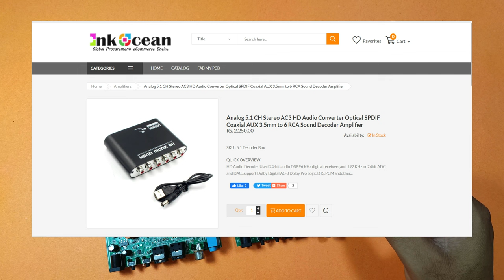AudioRush5.1Decoder Improved Version, Audio and Noise Test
In this video I have reviewed Audio Rush 5.1 Decoder new improved version. I have given audio test and Noise test also in the vide.